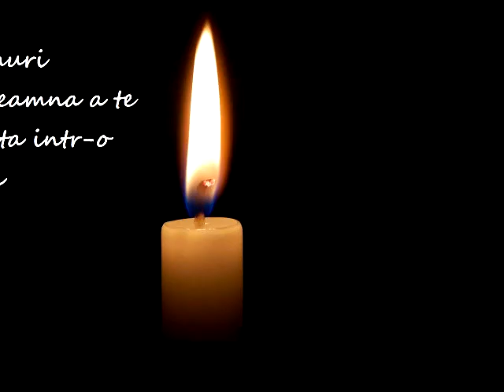In memoria lui Mihai Cozma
27 aprilie 2014... o zi care ne a marcat pe multi.. o zi in care ne am pierdut un prieten drag... care te binedispunea tot timpul... care in orice situatie zambea... dandu-ti curaj si incredere. Va ramine mereu in sufletele si inimile noastre un baiat frumos si bun la chip si suflet dar azi probabil Dumnezeu l a iubit mai mult ca noi Dumnezeu sa l ierte si sincere condoleante familiei!!